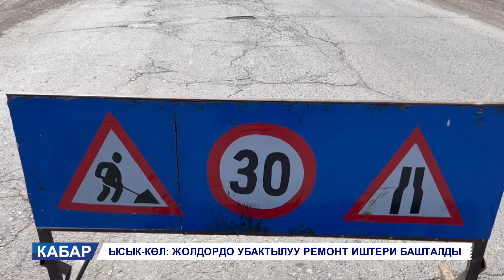ЫСЫК-КӨЛ: ЖОЛ РЕМОНТ ИШТЕРИ БАШТАЛДЫ